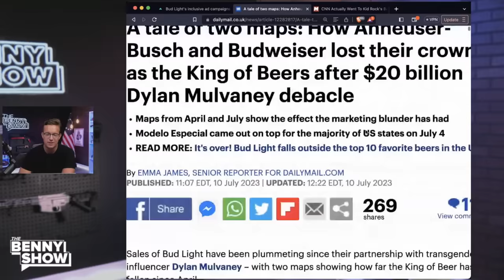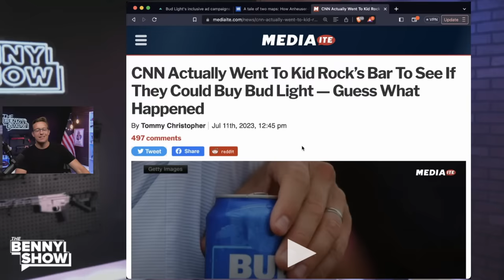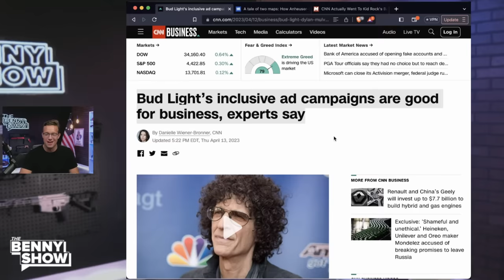CNN Walked Into Kid Rock’s Bar To Buy Bud Light | Guess What Happened Next...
Prepare for an AMAZING story that's SO OVER the top, you won't believe it! In this video, we reveal what happened when CNN walked into Kid Rock's bar with the simple intention of buying a Bud Light. The ensuing events are nothing short of SAVAGE, sparking a series of reactions that set the internet on FIRE.